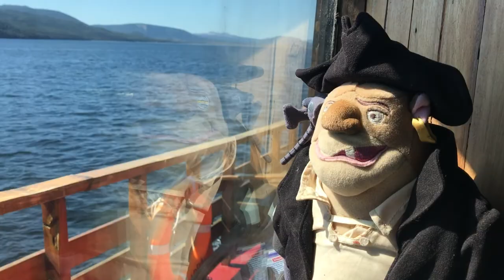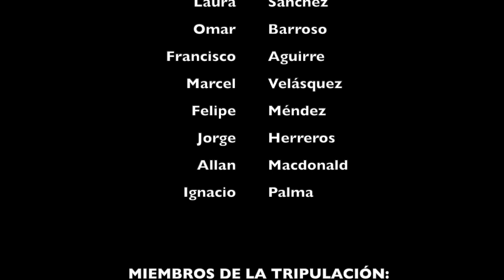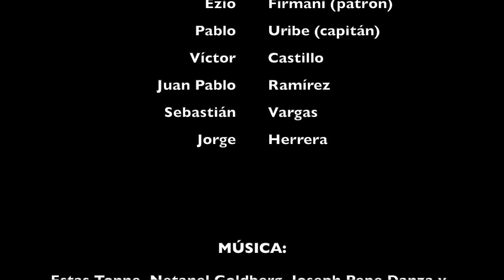6/7 Yendegaia: Bahía profunda (Episodio I)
La saga de la Reserva de la Biosfera Cabo de Hornos está llegando a su fin. Y si anteriormente les mostramos las maravillas naturales de los parques nacionales Cabo de Hornos y Alberto de Agostini (Ruta de los Glaciares), ahora es el turno de la tercera y última zona: Yendegaia, palabra en lengua yagán que significa bahía profunda.

Zarpamos desde Puerto Williams y navegamos por el Canal Beagle hacia el noroeste de la provincia, siempre acompañados por un importante contingente de aves y fauna marina. Las montañas, teñidas por los rayos del atardecer en sus cimas, nos dan la bienvenida a Caleta 2 de Mayo, en Bahía Yendegaia, donde miembros del retén de Carabineros de aquel recóndito lugar cumplen una importante labor de soberanía. Ascenderemos por el Cerro Recalada hasta llegar al hito más austral de la isla de Tierra del Fuego.

Para más detalles, ve el siguiente video que hemos preparado.

Tal como en los episodios anteriores, agradecemos la cordialidad con la que el artista Estas Tonne ha permitido usar su música para estos documentales.

Si no has visto los capítulos anteriores, te invitamos a disfrutar de ellos, aquí: